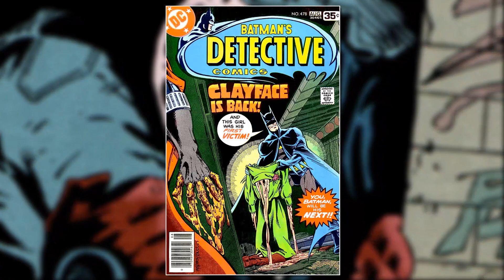Todos los Villanos de la Historia de Batman || Parte 3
En este vídeo podrás encontrar quien es...Dos Caras, La Reina de Corazones, Sr. Frio, Mr.Bloom, Clayface (3),  Blockbuster, Cabeza de Huevo, El Sombrerero Loco, Anarquia y Salvatore Valestra.

En esta sección hablamos sobre todos los enemigos en la historia de Batman